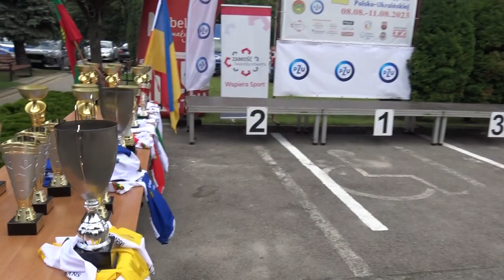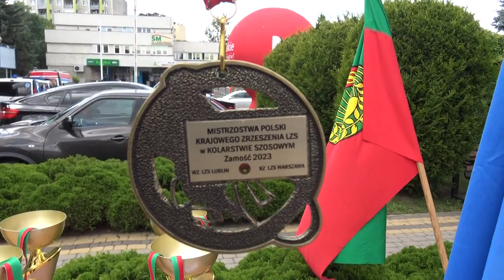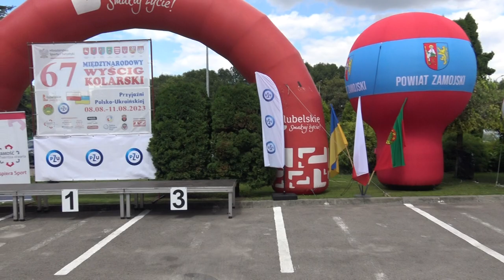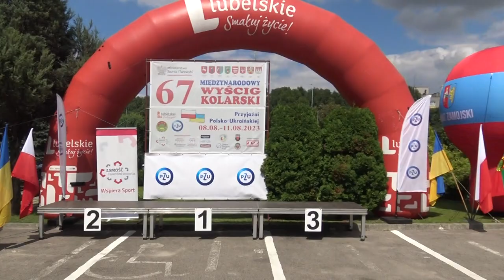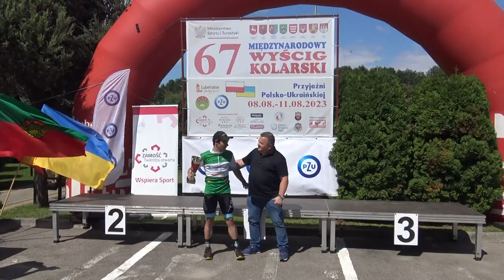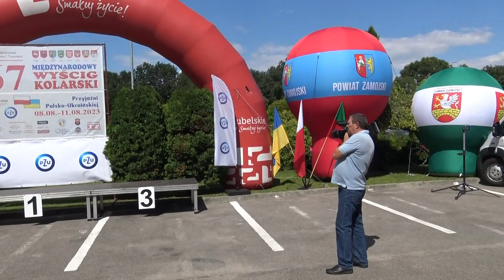67. Międzynarodowy Wyścig Kolarski Przyjaźni Polsko-Ukraińskiej - Zamość 2023. Ostatni dzień imprezy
0:00 - zakorkowany Zamość
0:50 - kolarze wpadają na przedostatnią prostą
1:05 - kolarze wpadają na METĘ
2:00 - jedyny gieroj, który po czterech dniach wyścigu ciągle"nie panimaju", że nie przejeżdża się przez taśmę pomiarową nazad...
2:50 - jebnijmy trytytkę gdzieś tam...
3:40 - przegląd pucharów, medali i nagród
4:45 - w padoku kolarskim
6:00 - wręczenie nagród za V - etap wyścigu
10:10 - uroczyste zakończenie Wyścigu (odsłuchanie hymnu Polski oraz Ukrainy)
14:00 - uroczysta przemowa na zakończenie 67. Wyścigu
21:05 - wręczenie nagród za całokształt wyścigu - Zrzeszenie Ludowych Zespołów Sportowych
23:40 - wręczenie kolejnych nagród
26:30 - wręczenie nagród za klasyfikacje punktowe
28:05 - wręczenie nagrody za premie górskie
29:00 - wręczenie nagrody za klasyfikację puntową
30:00 - wręczenie nagród w klasyfikacjach drużynowych
33:40 - nagroda dla najlepszego zawodnika Ukrainy
34:30 - nagrody za klasyfikację indywidualną
38:10 - podziękowania
38:25 - oblewanie się szampanem jak w Zakopanem :)